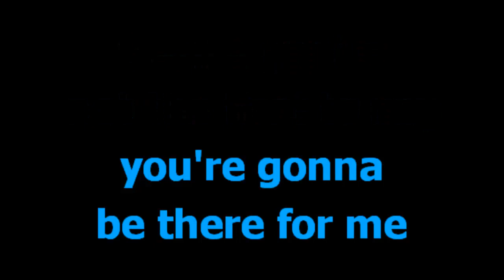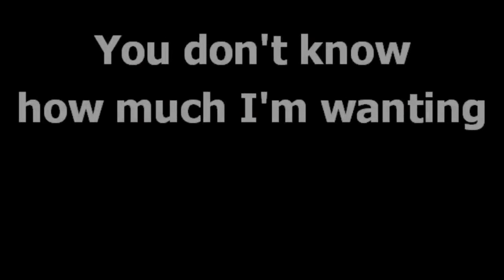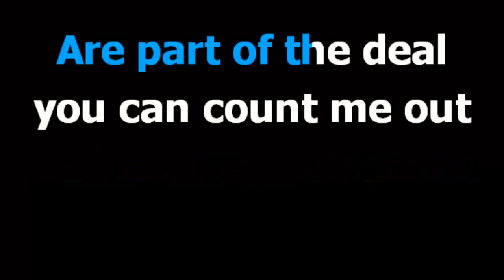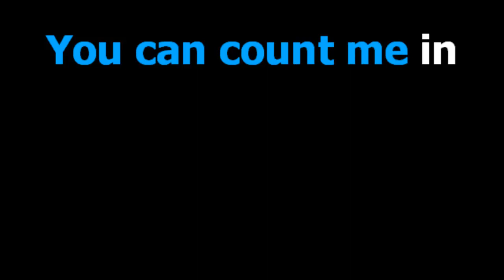Count me in - Deana Carter - Karaoke - Lyrics